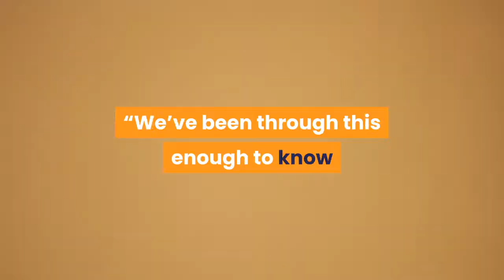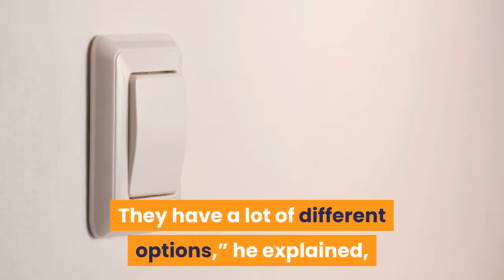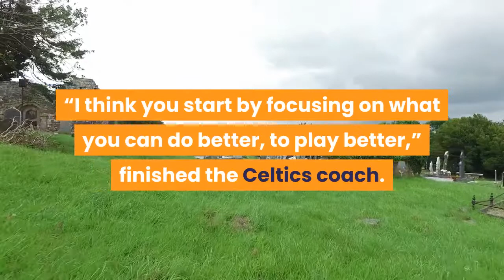Celtics' Stevens expects Raps to adjust; plans to 'focus on improving'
Kim Klement-USA TODAY SportsBoston Celtics head coach Brad Stevens is a lot less impressed with his team’s Game 1 win than perhaps you might expect, but Stevens knows the opponent his tea is facing isn’t going to trot out the same approach that lost them the first game of their Eastern Conference Semifinals series.“There was plenty of stuff we needed to do a lot better,” observed the Celtics coach ahead of their Game 2 collision.“We’ve been through this enough to know that some days when a team goes 10-for-40, they’re going to shoot it better most nights even if you play good defense,” he added. That last statistic referenced the Raptors’ 25% shooting from beyond the arc — and while the Celtics do indeed have one of the NBA’s best defenses, Stevens is correct to suggest there’s little chance of it being that good two games in a row.“So, we know that we need to be a little bit better on the defensive and we know we need to be better in transition, and there’s some things that are obvious that we can clean up offensively,” he explained. “We expect them to be better, but we expect us to be better.”“I think our focus is on improving,” Stevens added. And about that adjusting — Toronto head coach Nick Nurse is a freshly-minted NBA Head Coach of the Year awardee based on his team’s ability to adapt, so you’d have to be a special kind of dense not to expect some tweaks coming Boston’s way on both ends of the ball.“As far as their own adjustments, I think as a staff, you study and you prepare as well as you can,” offered the Indiana native. They have a lot of different options,” he explained, “they can play small and fast; they can play big, they can play big and athletic, and they can switch. They can zone, they can do all that stuff.”“So, you prepare as well as you can,” suggested Stevens. “And you stay on your toes, and there’s some things that you may mention to your guys, and some things might be coming that you keep to yourself, but at the end of the day, this is a fast paced game. You’ve got to play it with a clear mind.”“I think you start by focusing on what you can do better, to play better,” finished the Celtics coach. Postseason basketball is a different beast, with the game slowing down and a battle of chess (or checkers, though not in these two’s case) going on between coaches at the same time there’s high-level basketball taking place on the court. Boston won both games in the series start, but may not be so lucky this time around. But if Boston’s players from starters on down come into this game with an eye to improving their game on a play-by-play basis, we might just see the Celtics up two games to none by nightfall.brad stevens, east semis, Toronto raptors, News